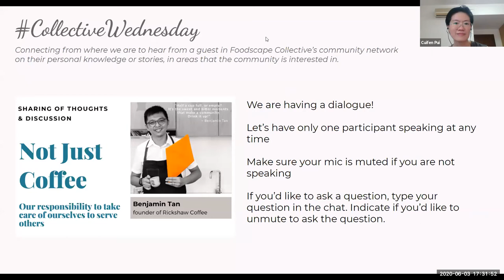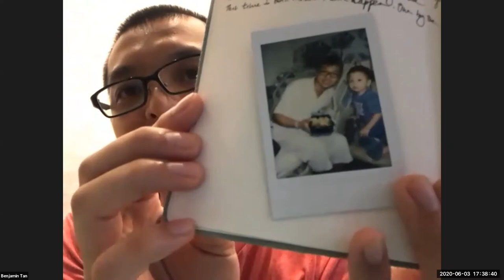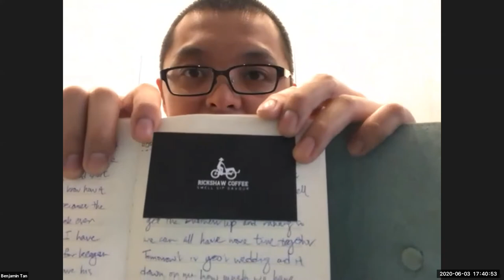Not Just Coffee (Part 1 of 4)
CollectiveWednesday ~ Not Just Coffee (Part 1 of 4)

Through serving cups of coffee, Benjamin learnt that we can impact communities, one cup at a time. Benjamin shares how culture, community and nature helped him grow a stronger relationship with food. He believes that it is our responsibility to care for ourselves so we can serve others.